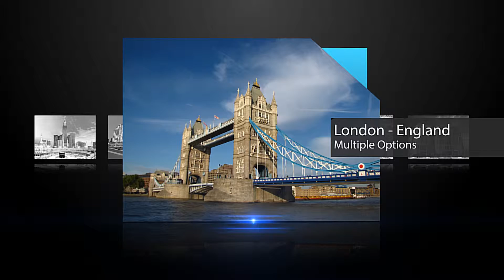PROPERTIES MIDDLE EAST - PME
PROPERTIES MIDDLE EAST
Kuwait - Egypt - Saudi Arabia - United Arab Emirates - Turkey - United Kingdom - Bosnia and Herzegovina

Properties Middle East has been established in Kuwait
since 2012 .Focusing on Developing projects or shared projects,

Property Management as well as marketing & Selling Properties in GCC, Middle East and North Africa which we have our Qualified partners.

We strive to meet the demands of our clients. Our company values are based on dedication, a respect for our client's investment to achieve the final goal; we provide a comprehensive service to our clients and strive to maximize our clients' return on investment.

PME is a fast growing branch in the Major group Murabahat